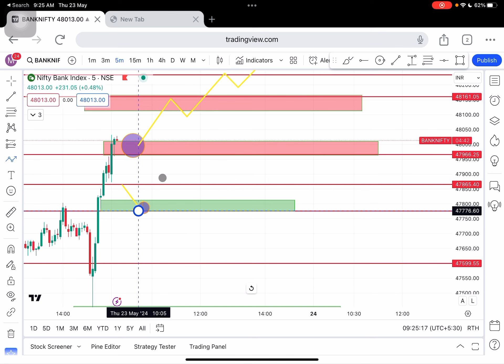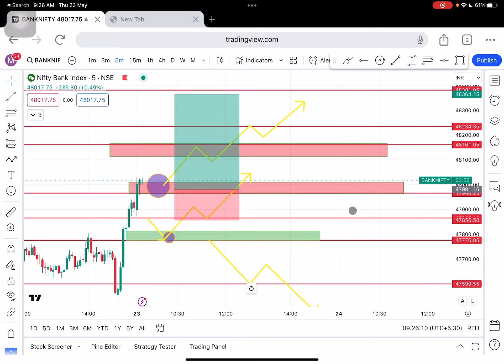23/05//24 Nifty Banknifty technical Analysis: livetrading in tamil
BSE trading strategie